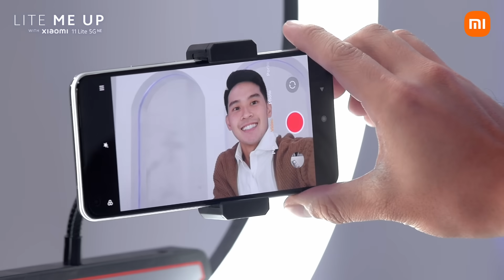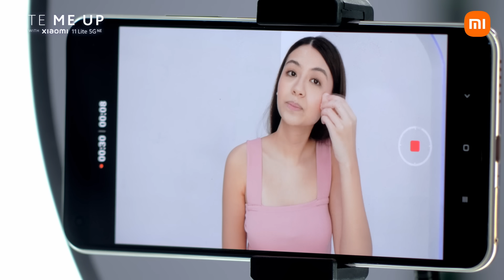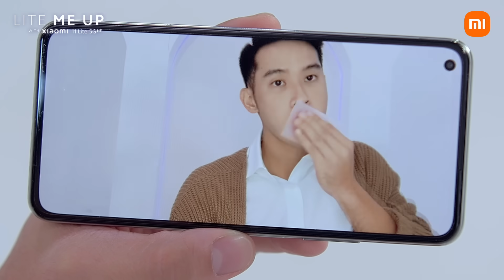Lite Me Up: Episode 2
We’re back with another episode of Lite Me Up: LiteUpMyLook! This week we invited Celebrity Make-up artist, Mark Qua to lite up your look with the help of Xiaomi11Lite5GNE! Make sure you tune in and join the LiteCrew on how you too can OwnYourStyle! ✨

Watch out for the next episode on December 9, 2021 at 7PM!